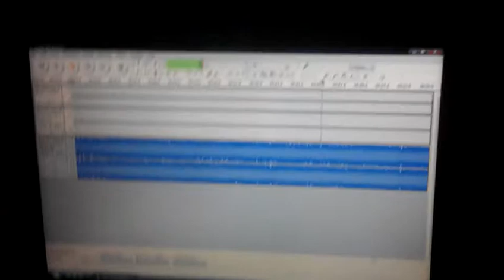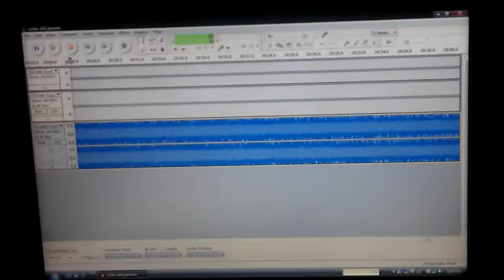Screw still Jammin mixtape preview